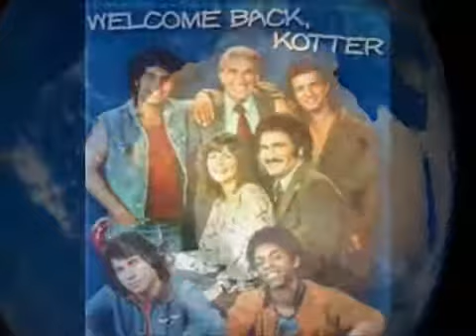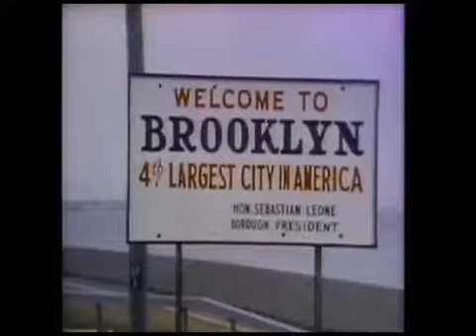Remembering The Cast From Welcome Back,Kotter 1975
Remembering The Cast From Welcome Back, Kotter 1975 The show aired from 9-9-1975 to 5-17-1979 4 s 95 s.

Based on the real-life experiences of its lead actor 'Welcome Back, Kotter' is a classic 1970s American TV show about a teacher and a group of misfit students .

Remembering The Cast From Petticoat Junction first Season 1963 The show aired from 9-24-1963 to 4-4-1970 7 s 222 s.